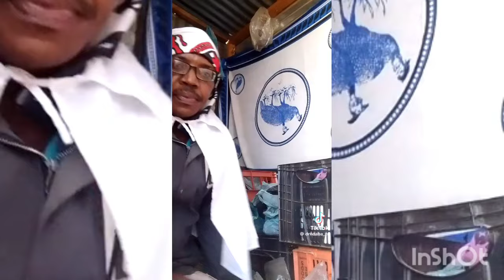SANGOMA REVEALS WHY BHEKI CELE DIDN'T MAKE IT TO THE PARLIAMENT 🤔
jo lefatse le